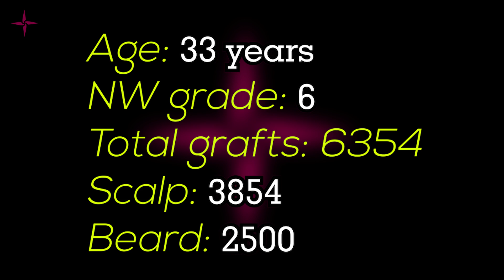Hair Transplant Result in 2 Years,6354 Grafts, Grade VI,@Eugenix by Expert Hair Restoration Surgeons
The index patient was 33 years old and was Grade VI on the Norwood Hamilton Scale of baldness. He was given a total of 6354 grafts for his transplantation procedure. 3854 grafts were taken from his scalp donor and 2500 grafts were taken from his beard. We left a little bit of his crown for another sitting.
2 years later we can see a massive change on his scalp. He has an extremely dense growth and plans to go for the crown transplantation in the future.
He is also taking his medications and we are glad that he is a satisfied individual now.

We shall be continuously posting new and scientific videos which will help all the patients gain better insight into the hair transplant procedures.

Eugenix Hair Sciences – a phenomenon sweeping the hair transplant industry with its Direct Hair Transplantation technique has become an enigma in the hair transplant industry. With more than 6000 successful cases so far, they have proved their consistency without a doubt.

Dr Arika Bansal (MD, AIIMS)